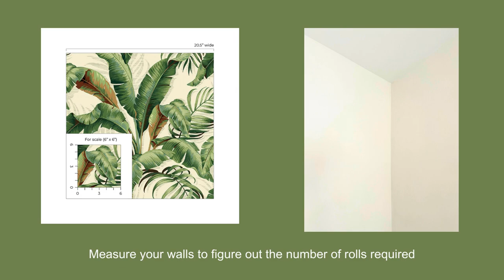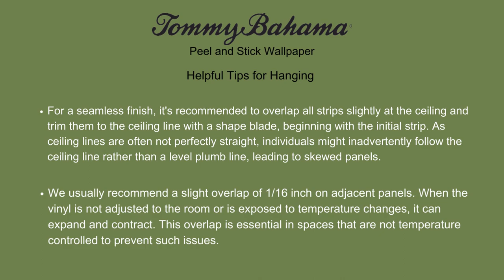Tommy Bahama How to Hang Peel and Stick Wallpaper Guide